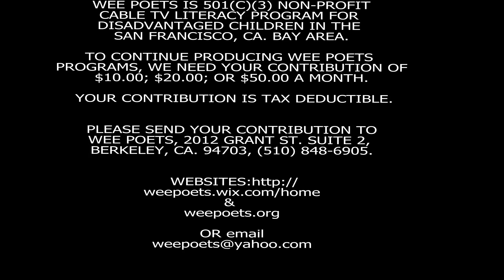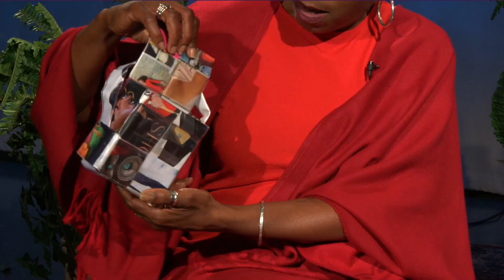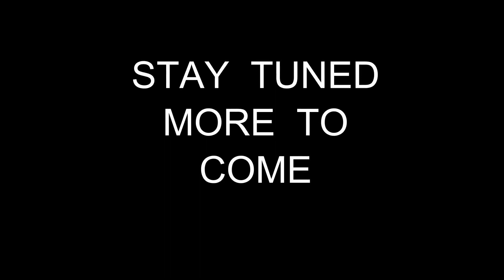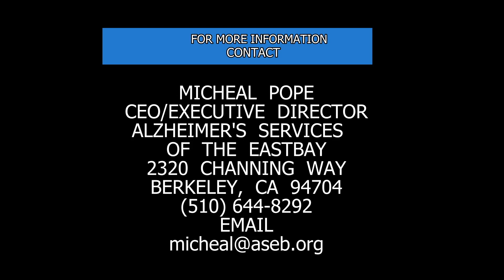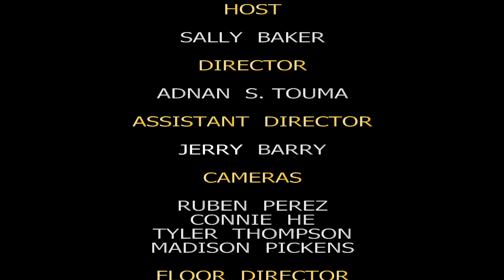Alzheimer's Services of the East Bay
WEE POETS  presents poets and  Ms. M. Pope, CEO of Alzheimer's Services of the East Bay, discussing services for Alzheimer's patients.